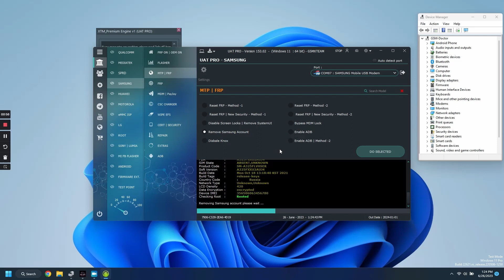Samsung Account Remove No Data Loss [UAT Pro]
Hello, in this video I will show you how to remove or Log Out Samsung Account when you forget your password.